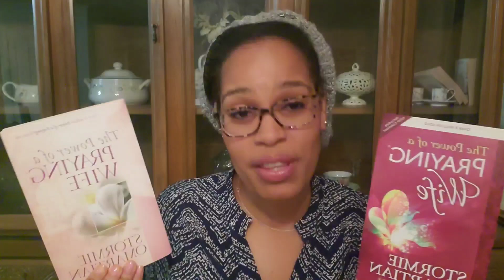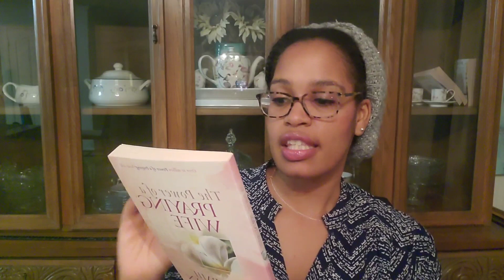Ladies & Gentlemen of Grace February Month Challenge |** FREE COMMUNITY**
If you'd like to be a blessing to me, my homeschool or my homestead you can donate!!!

$ethnicgreenliving

Grace.Filled_
Grace.Filled_Gardens
Grace.Filled_Homeschool

Amazon Wishlist

Grace Filled Gardens